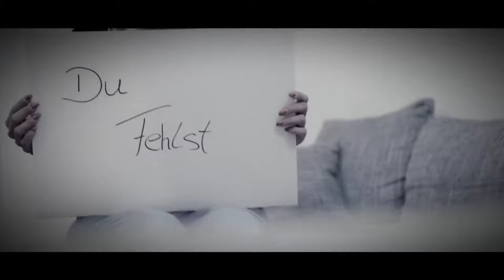Hörgerät - Du fehlst (Official Video)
Hörgerät - Du fehlst
Label: ALACG Music
Veröffentlichung: 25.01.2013 (all MP3 Shops)